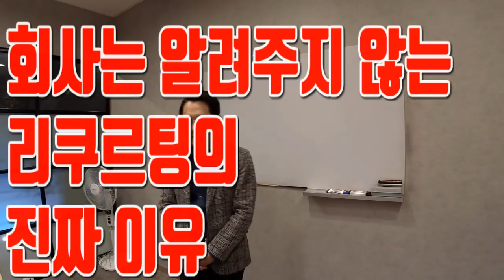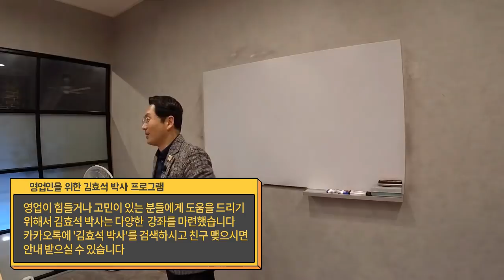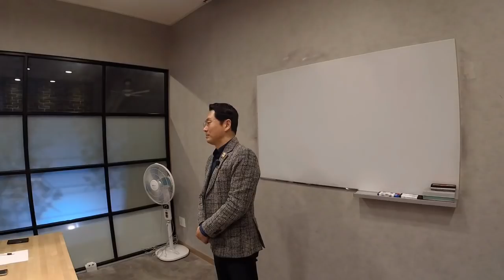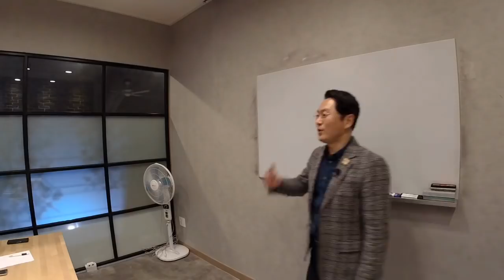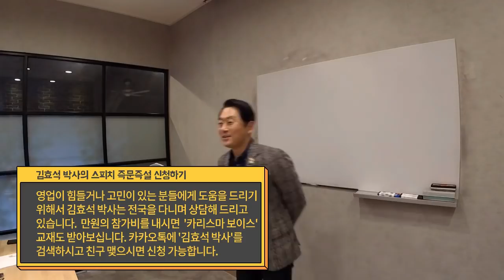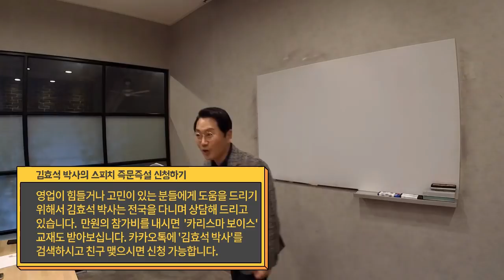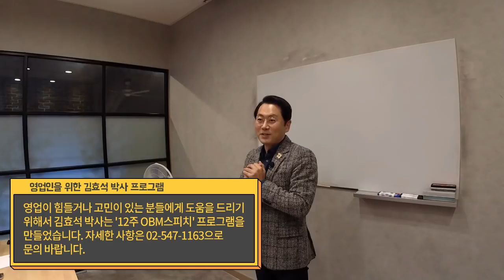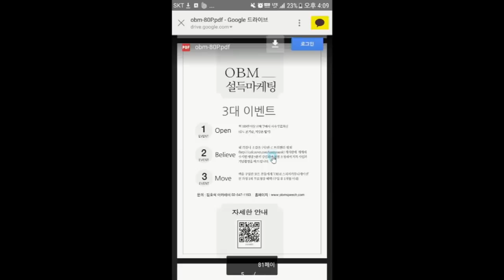회사에서 절대로 알려주지 않는 리쿠르팅의 진짜 이유- 김효석 박사 즉문즉설 신청문자: 0505-300-4263